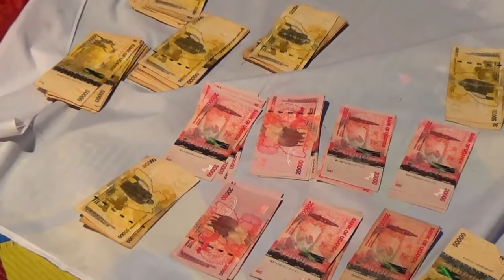Brother Q--Ayero Paska Introduces Ongom Richard (Official HD Video 720p 25 ) mp4 2019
Luo Song (Lakubukubu)